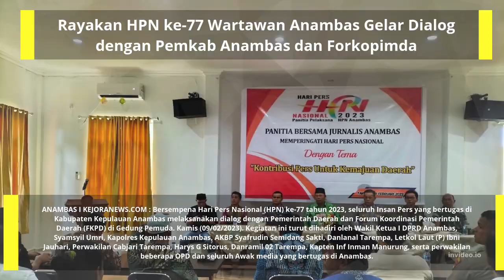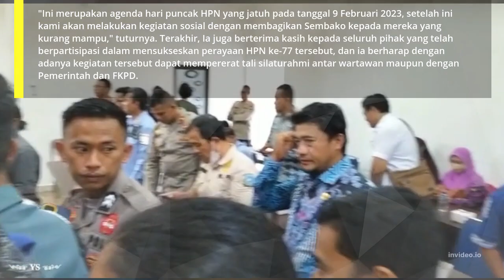Rayakan HPN ke-77 Wartawan Anambas Gelar Dialog dengan Pemkab Anambas dan Forkopimda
Rayakan HPN ke-77 Wartawan Anambas Gelar Dialog dengan Pemkab Anambas dan Forkopimda#anambas